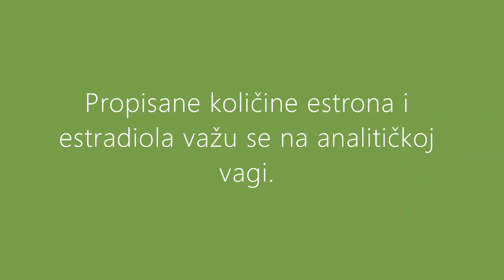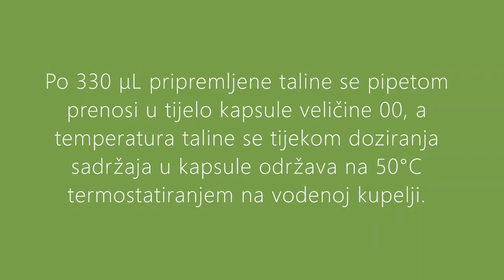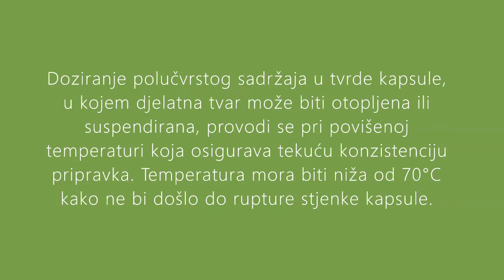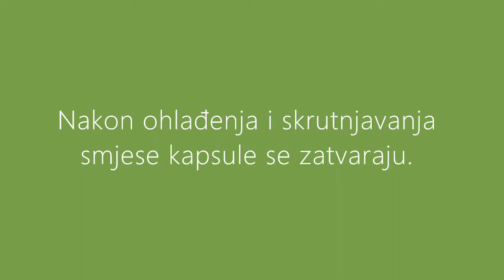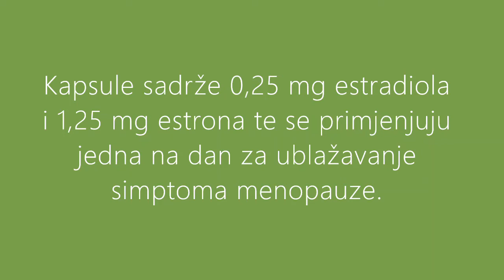Izrada kapsula estrona i estradiola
video materijal: Mario Jug, Vlatka Maričić; audio materijal: Uređivač videozapisa, Windows 10